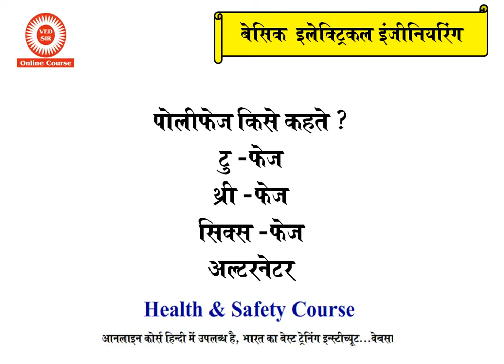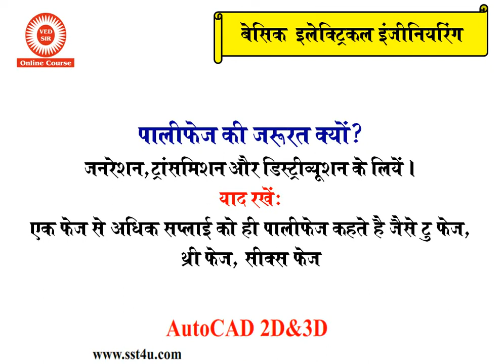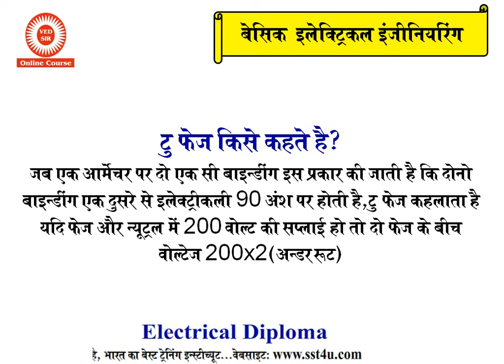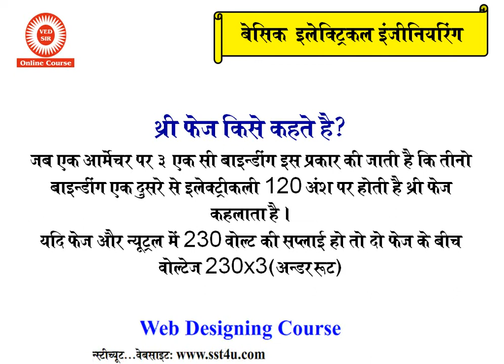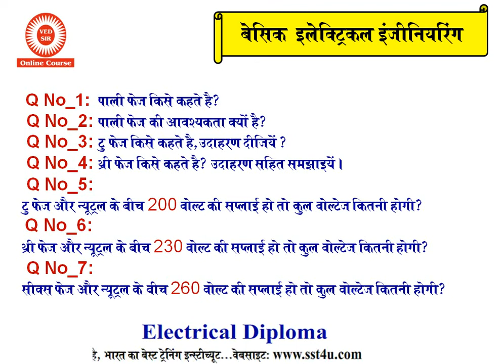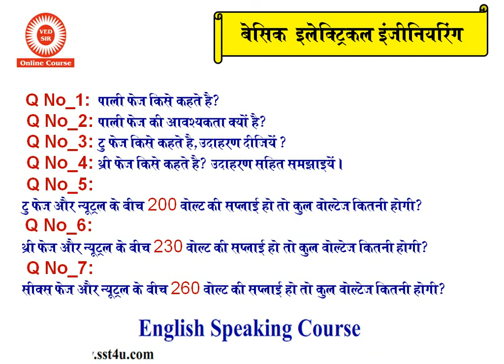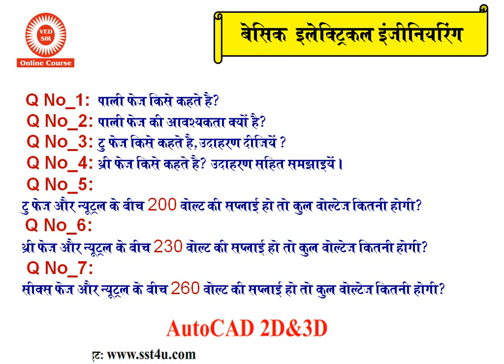Electrician Interview Questions answers | Electrician Job salary in Dubai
Electrician interview questions answers in Hindi for Dubai Job. Electrician salary in Dubai after complete electrical diploma course.